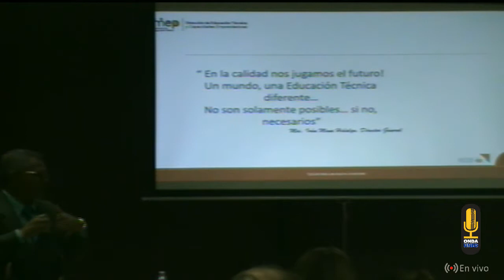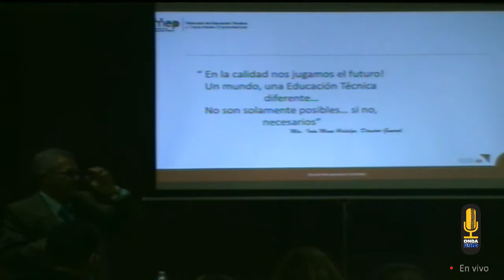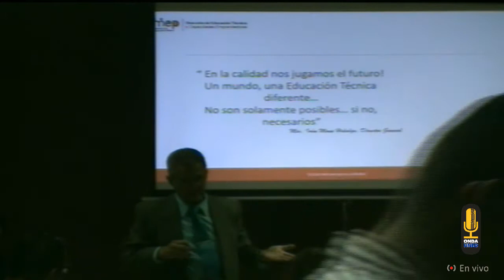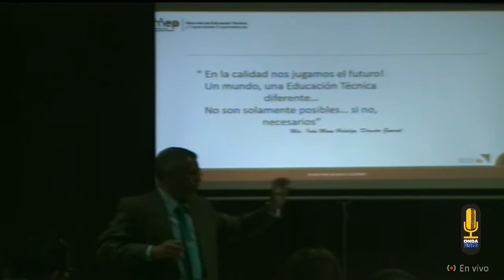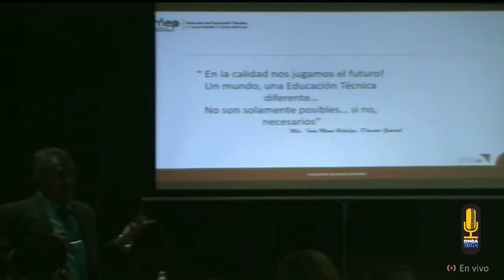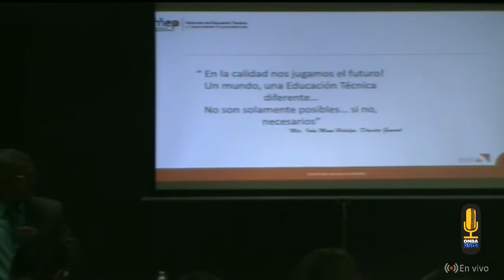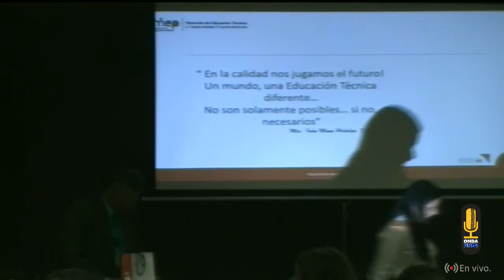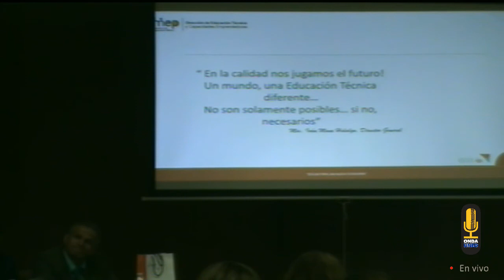Simposio Calidad de la Educación en la Enseñanza Secundaria Miércoles 2pm